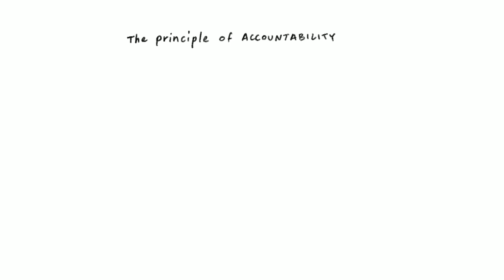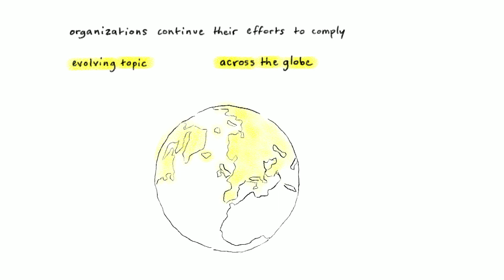GDPR Compliance Explained for Cloud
Learn what GDPR changes, who it applies to, and how you can demonstrate compliance. In this video, we explain the key principles behind GDPR, what they mean for you, and what your organization can do to improve compliance with GDPR in the cloud.

Understand how the GDPR requirements impact Cloud Service Providers and cloud customers. In the first part of this video, we explain GDPR concepts such as the Data Protection Impact Assessment, Data Protection by Design, theRight to Be Forgotten and more. In the second part of the video, we explain how your organization can use CSA’s Code of Conduct to demonstrate compliance with GDPR. The Code of Conduct combines a technical standard with the adherence and governance framework that CSPs and cloud customers can leverage to improve their privacy posture in the cloud.

Want to learn more? CSA has a GDPR Center of Excellence complete with resources, tools, and training courses to help educate you and your team on GDPR.